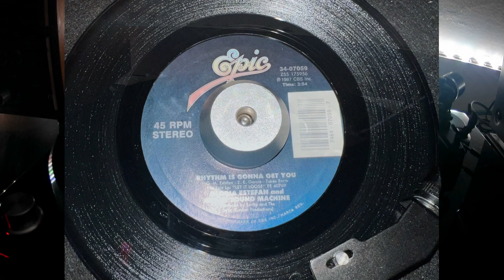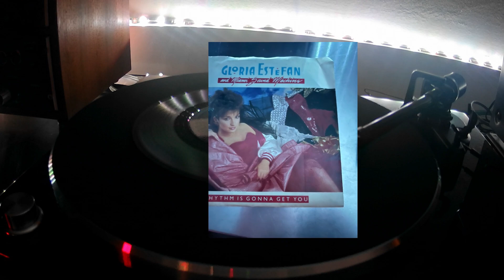Rhythm Is Gonna Get You , Gloria Estefan, On 45 RPM Vinyl Record ,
"Rhythm Is Gonna Get You" Sung by Gloria Estefan, and released by Gloria Estefan and Miami Sound Machine in 1987 as the lead single from their tenth studio album, Let It Loose (1987), (and the European version of the album Anything for You). The song was their fourth top 10 (and second top five) single on the US Billboard Hot 100, peaking at number five. In the UK, it took a year and a half for the single to become a chart hit.